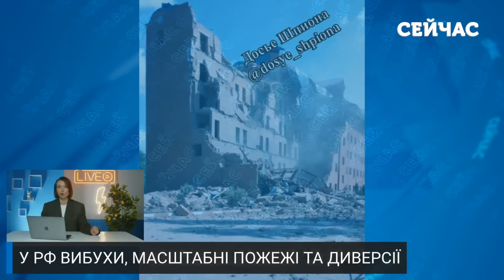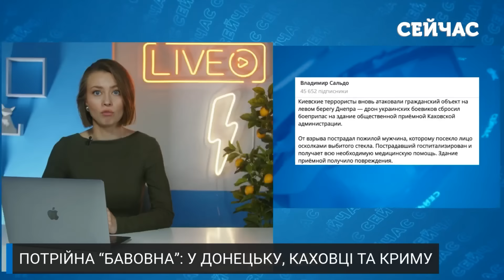🔥7 хвилин тому! ГІГАНТСЬКА ПОЖЕЖА у ЦЕНТРІ Москви. Палає ЖИТЛОВИЙ КВАРТАЛ. HIMARS рознесли БАЗУ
Бавовна, диверсія та масштабні пожежі – так наших сусідів вітають із Днем Росії. Гаряче і на тимчасово окупованих територіях, зокрема у Донецьку. Усі вибухові події у випуску на каналі «Сейчас».